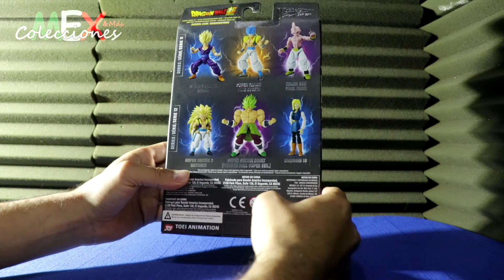Gohan Super Sayayin Fase 2 | Dragon Stars | Saga de CELL | BANDAI